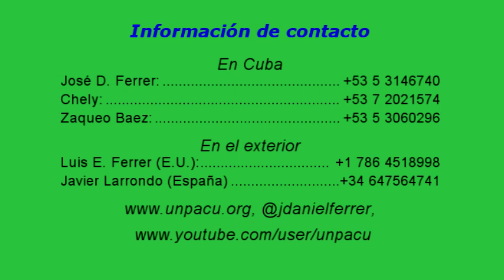Activista relata horrores en las mazmorras de la dictadura